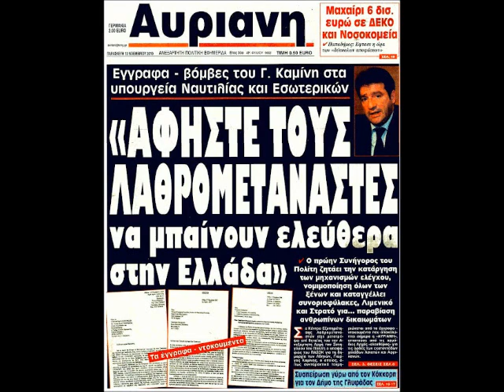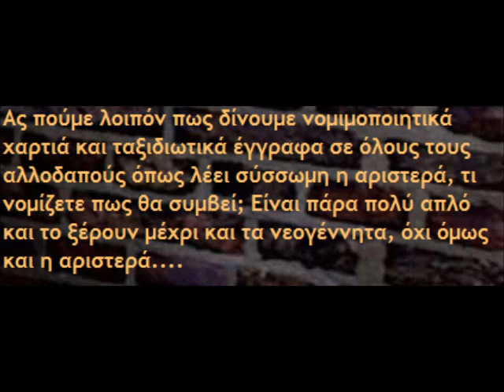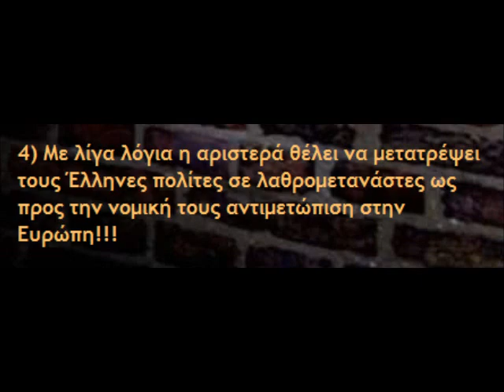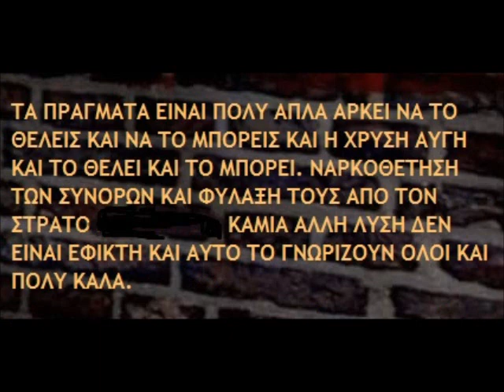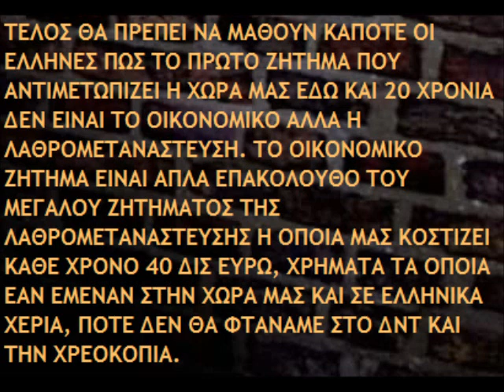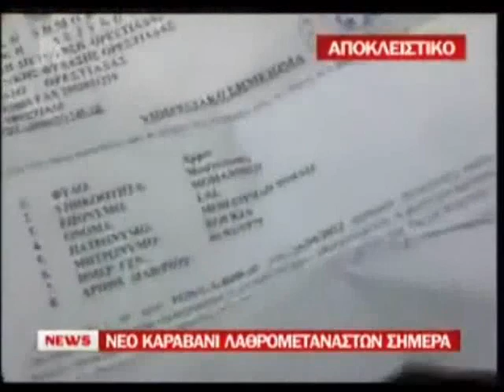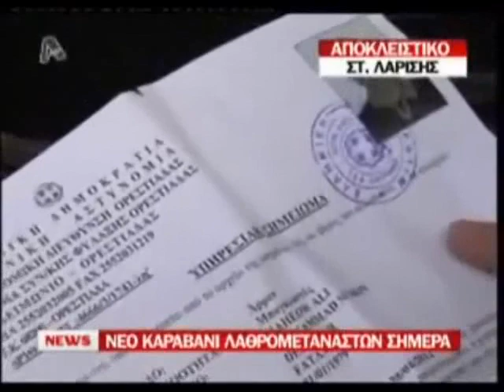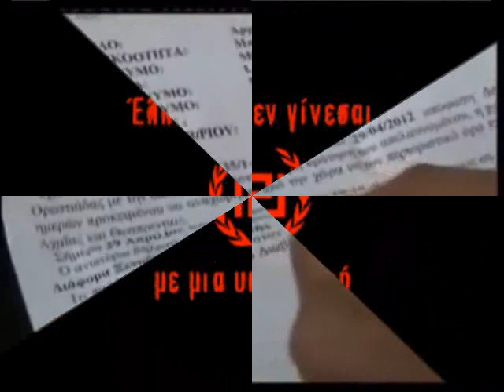Η ΑΒΑΣΤΑΚΤΗ ΕΛΑΦΡΟΤΗΤΑ ΤΗΣ ΑΡΙΣΤΕΡΑΣ ΓΙΑ ΤΟ ΜΕΤΑΝΑΣΤΕΥΤΙΚΟ